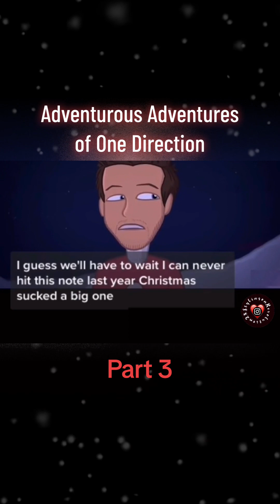AAOOD Xmas PART 3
Adventurous Adventures of One Direction by Marc Parsons